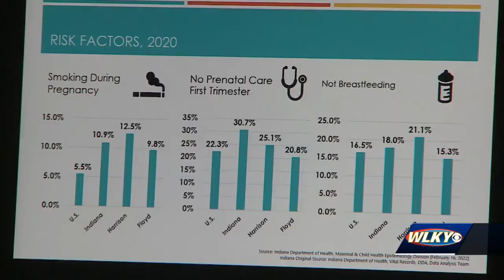New program in Indiana focusing on pregnant mothers' health